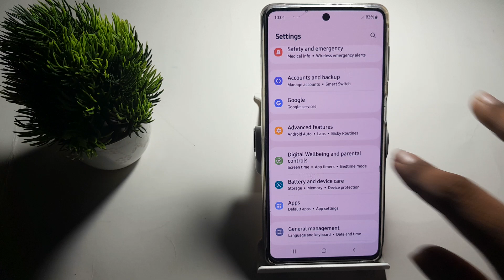how to off show contact when sharing contact in Samsung Galaxy m52 5G